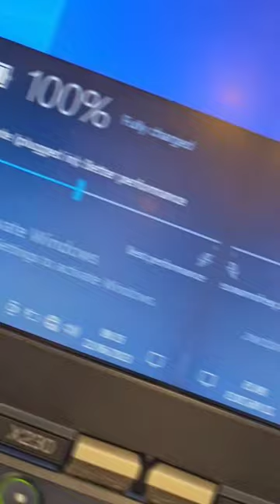When a customer buys a "quality" battery